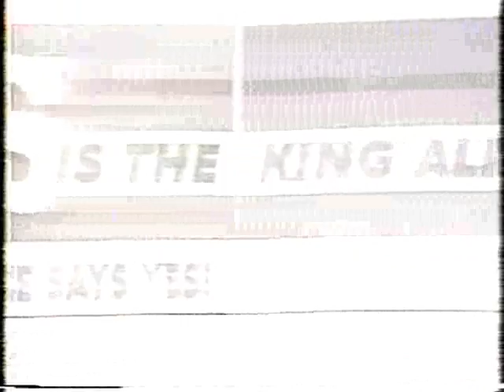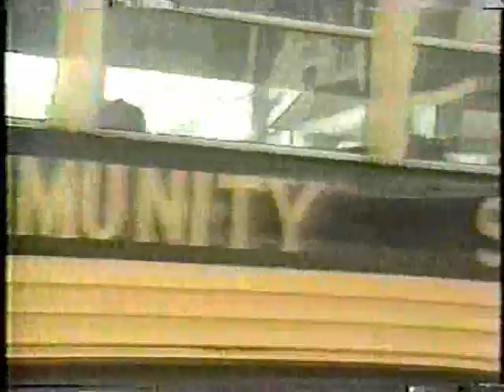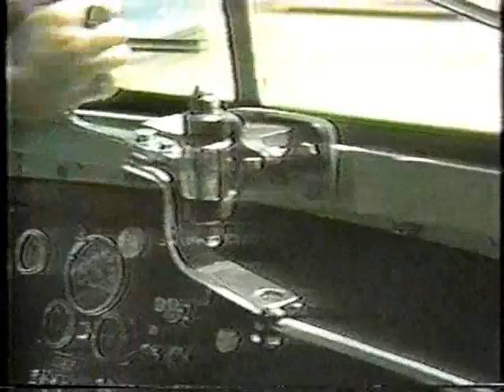PAUL ELVIS BUTLER CURRENT AFFAIR ACCROSS INDIANA MCL CMMERCIAL GRAINY.wmv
ITS SO CUTE THEM  LITTLE  BABIES 4-5 YERS OLD 1990  CURENT AFFAIR      STORY  OF ME NAMING ME THE KING OF THE ROAD   SHOWING  MY SEGMENT OVER 50  TIMES  VOTED FAVORITE  SEGMENT
ACCROSS INDIANA  1990  FIRST SHOW OF 3  SHOWING THIS SEGEMENT   IN FACT  WON THERE FIRST  EMMY   AWARD  FOR THIS SEGMENT    MCL  COMMERCIAL  1 OF 6  I DONE